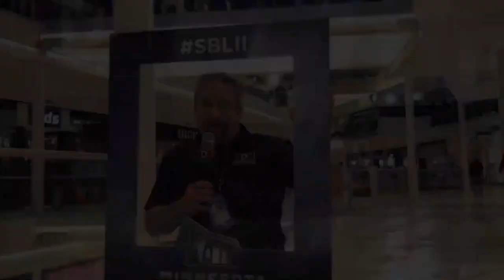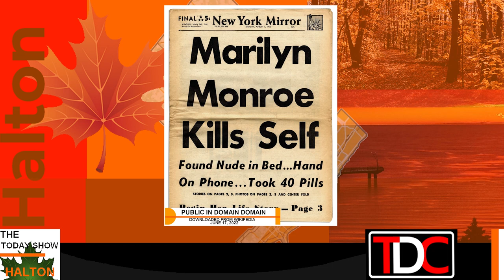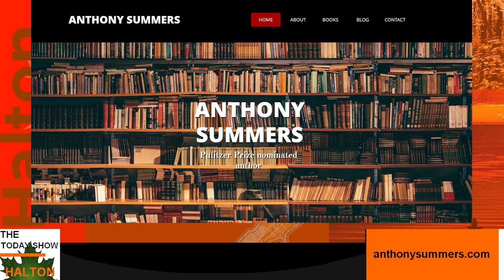TDC - TODAY SHOW Halton interviews award winning biographer Anthony Summers on his life long career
Hello and welcome to TDC Today Halton.  Our guest today is award winning writer / biographer Anthony Summers.  He is the author of ten critically-acclaimed non-fiction books.  In 2012, THE ELEVENTH DAY was a finalist for the Prize for History.  he is the only two-time winner of the Crime Writers' Association's top award for non-fiction on crime.  We will be talking to him about one of his favourite subject, Marilyn Monroe.  One of his books, GODDESS: THE SECRET LIVES OF MARILYN MONROE was used as the basis for the Netflix original documentary, "The Mystery of Marilyn Monroe, The Unheard Tapes".  Thanks.
TDC - By and for persons with disabilities and veterans showcasing key words below
Showcasing employment programs in media for persons with disabilities and veterans
Bring us to your region in order to help!